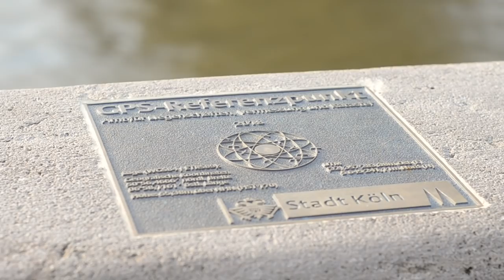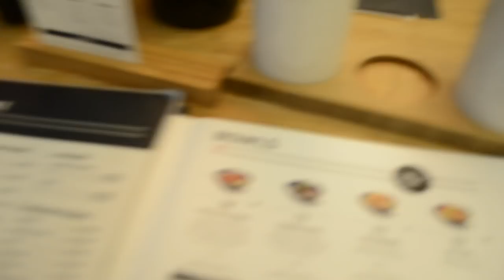COLOGNE TRIP 2019 | my first time 💖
Hey friends!

I went to visit a friend of mine from Tobago who now lives in Cologne back in January. I finally finished editing this vlog. I hope you like it!

I think I may do another video about my thoughts on Cologne as a city based on what I saw in those few days.

Theresia x

MY LIFE IN MUNICH:

Intro ft. Hayley Alexis

Ep. 1 - Maria-Teresa Patuzzi

Ep. 2 - Nick Joesten

Ep. 3 - Kia Lindroos

Ep. 4 - Vanessa Carmen

Ep. 5 - Esra Eren

Ep. 6 - Daniela Goronja

Ep. 7 - Kpaou Kondodji

Ep. 8 - Marian Knecht